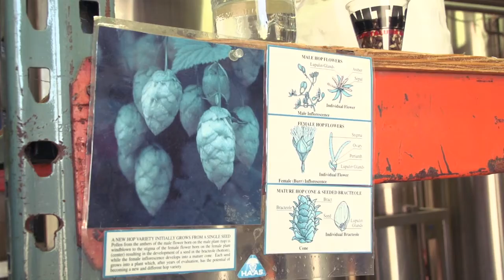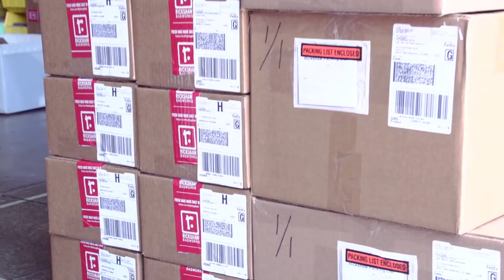UniversityNow: Operations Management Unit 6- Quality Management Systems